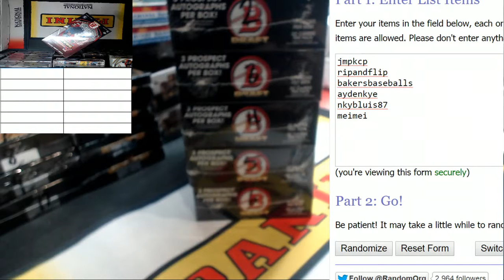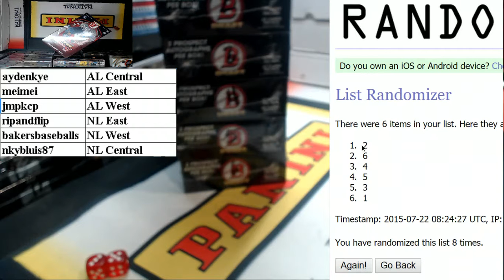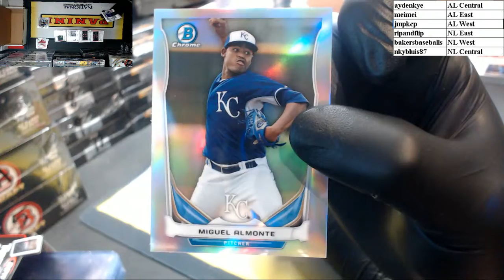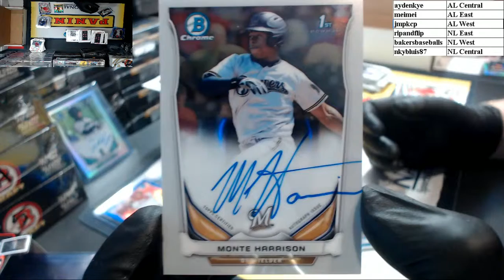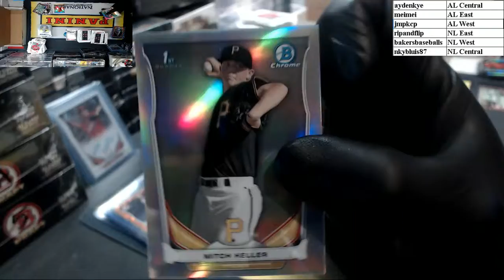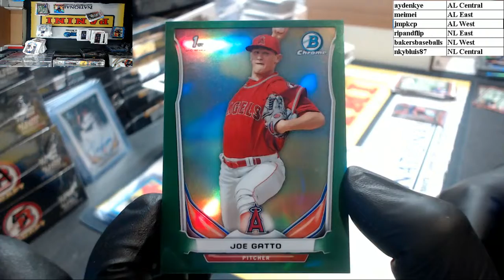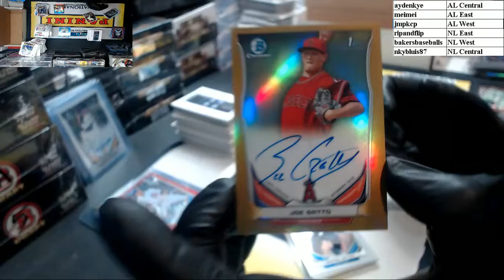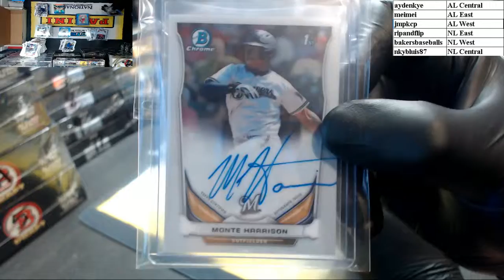2014 Bowman Draft Jumbo 2 Box Random Divisions (7/22/15)